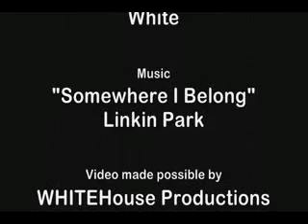National Flight Academy-Powered Blackstone, VA July 2006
Every year, selected cadets get the opportunity to have 10hrs of quality flight instruction through the Civil Air Patrol through any of the National Flight Academy.  This particular activity occured in Blackstone, VA during July 2006.